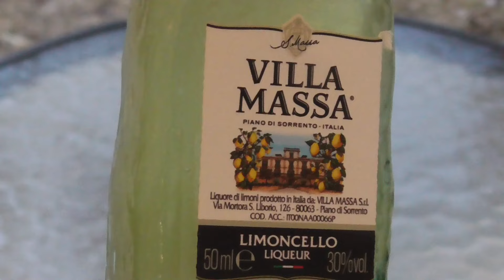Kaksi juomatestiä: Villa Massa Limoncello ja Lingoncello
Sitruunainen likööri Italiasta ja puolukkainen likööri Suomesta - molemmat 5 cl minipullossa!